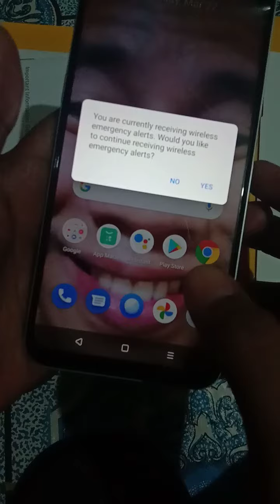Unboxing||Realme C35||Tnx Dhie